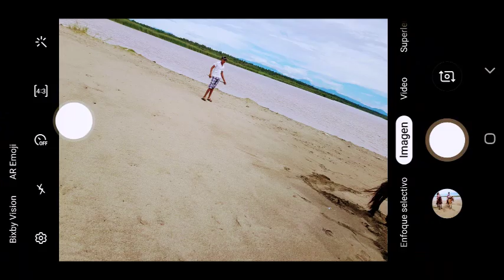21-08-2019 - Acapulco Beach Horseback Riding & Turtle Release by Rudy Fregoso tourbyvan